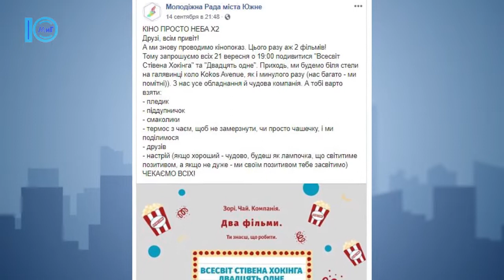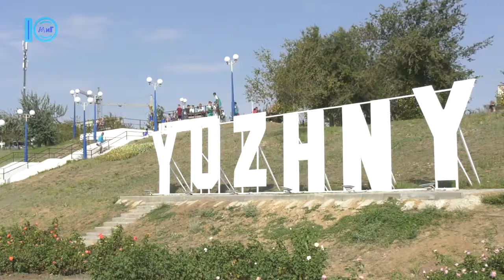Южненські новини від 16.09.2019